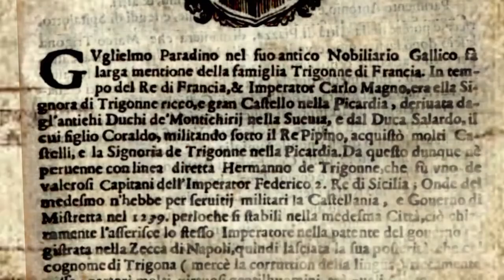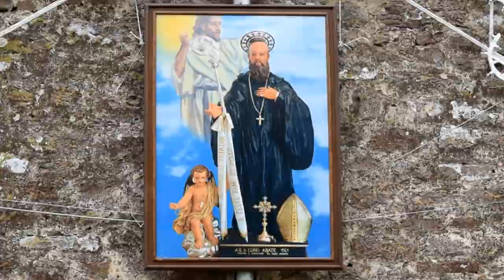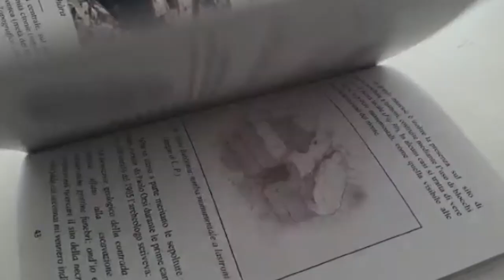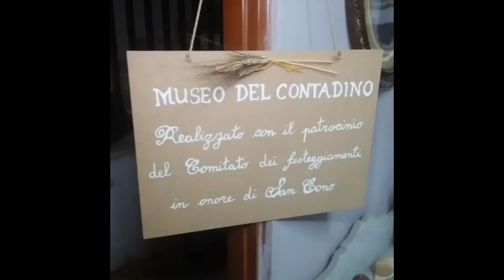Appunti di Viaggio #5 - San Cono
Continuano gli appuntamenti con la nostra rubrica: “Appunti di Viaggio”, grazie alla quale vi portiamo nel cuore della Sicilia e del suo tessuto imprenditoriale e sociale.

Oggi vi faremo conoscere, in tutte le sue varie sfaccettature, il piccolo paese di SanCono.

Partiremo parlando della sua storia, e del fascino che ha saputo esercitare nei confronti di importanti uomini di cultura tra cui Giuseppe Tomasi di Lampedusa, Leonardo Sciascia, e i fratelli Taviani.

Passeremo poi al dinamismo imprenditoriale che lo contraddistingue, fatto di persone propositive che hanno saputo lanciarsi nel mondo dell’agricoltura, e trasformare il cosiddetto “pane dei poveri” in una risorsa per il paese.

Approfondiremo gli aspetti relativi alla festa del santo patrono, alla devozione che unisce tutti i Sanconesi, anche quelli che attualmente risiedono molto lontano rispetto al paese natio.

Vi faremo conoscere anche l’attività della pro-loco, concentrata ad acquisire e restaurare una porzione di Palazzo Trigona; il monte Bubbonia, immerso in un alone di storia millenaria (VII secolo a.c); l’importanza del fico d’india – frutto con importanti poteri curativi; e la carrivalata – una forma di teatro itinerante interpretato da attori a cavallo.

Tutto questo e molto altro ancora nel nostro documentario.

Ti piacciono i nostri contenuti? E' gratuito e serve per rimanere sempre aggiornato sulle nostre rubriche ⬇️